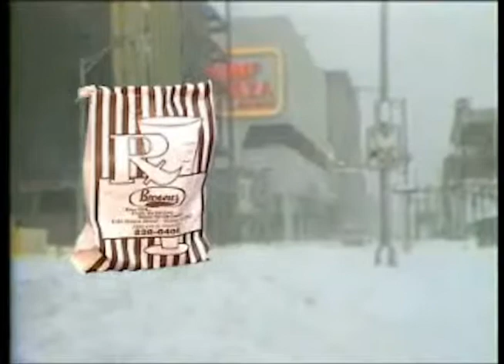Brown Drug Company